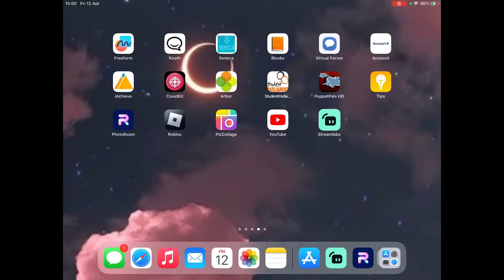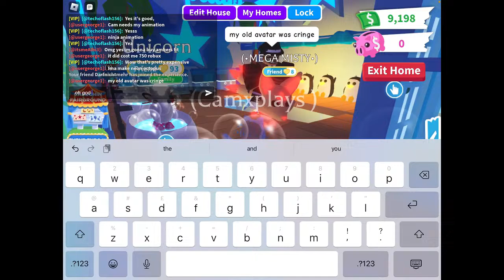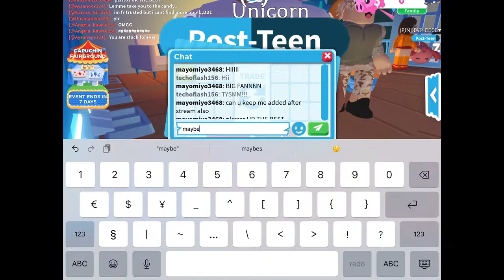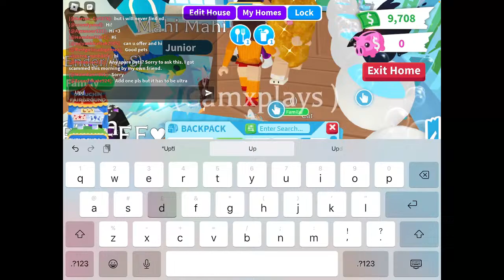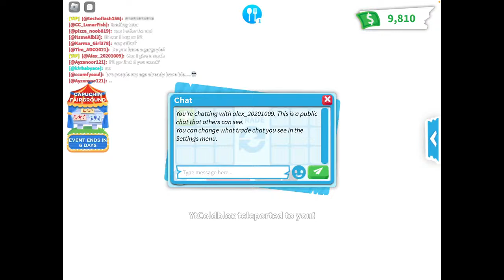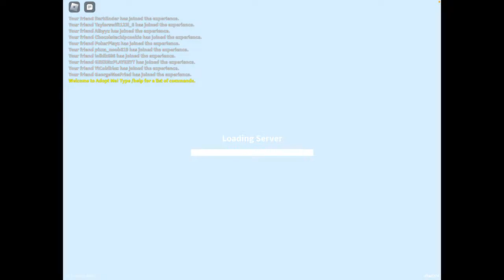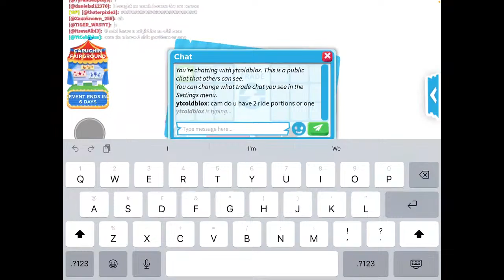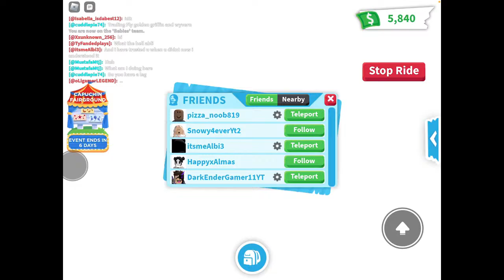Playing Roblox adopt me 🔴live🔴 new mannequins update! 🎁 open more capuchin boxes! 🙈 giveaway!!